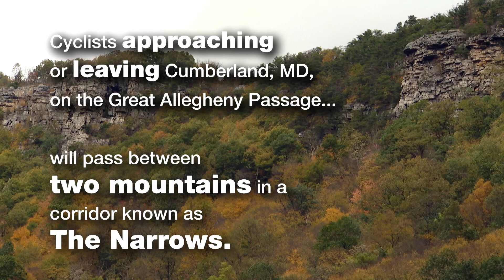The Great Ride: The Narrows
The Narrows - GAP mile marker 1
This 11-hundred-foot-high natural landmark cuts through two mountains, creating a pass that allowed early commerce and travel between Cumberland, MD and the western United States. Today, it offers cyclists a grand corridor through which to ride as they leave or arrive in Cumberland.